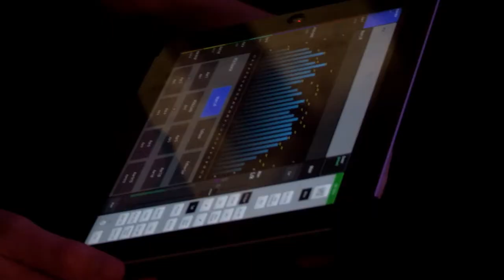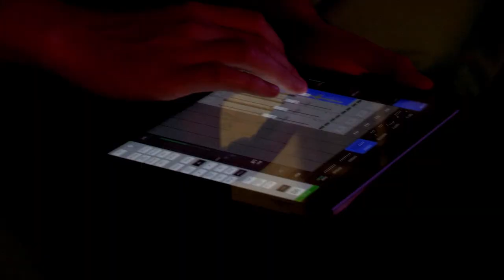Air Drawn Dagger - 'I've Been Going to Church (Just Praying for Disaster)' Official Music Video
"I’ve Been Going to Church (Just Praying for Disaster) is an anxiety anthem. Lyrically and sonically it encompasses the filling of dread when you know things might be taking a turn for the worst but there is nothing you can to stop it. Instead of being a victim of the mental turmoil that those emotions can bring, we chose to celebrate that in this song. With this release we want people to celebrate how messed up our lives can be and how to not only handle whatever your going through, but put on a feather boa and ask for more!

We shot the video by throwing our own DIY party at the Foodhall art space in Sheffield. It was an open invitation featuring snacks, punch, inflatable animals, confetti, a jelly bath and more. We wanted to capture the energy of our live show in the video and we feel we not only did that, but we also really caught what “Sasscore” & Church of Dagger is all about.” – Maisie, Vocals